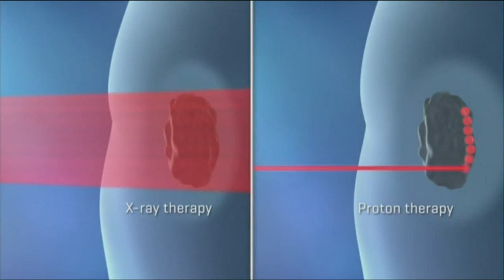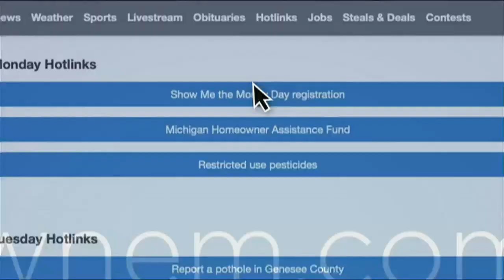Proton Therapy and Esophageal Cancer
Radiation oncologist Dr. Hesham Gayar discusses how proton therapy could be an option to treat esophageal cancer.